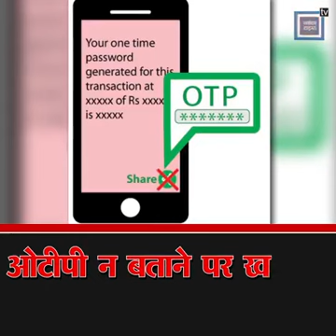New way of cyber crime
Video from Beginning Of New Era 2021